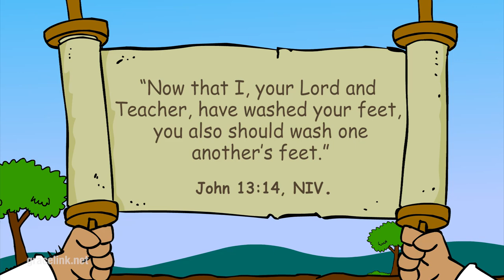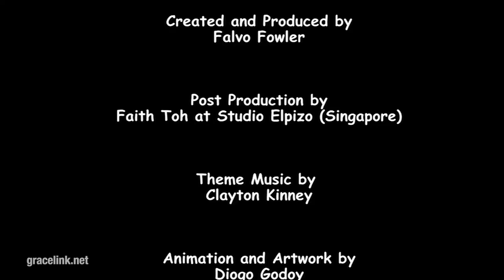🟡 BIBLE stories for kids - Jesus, The Servant (Primary Y.A Q2 E1)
✅ Primary Year A Quarter 2 Episode 1 - Jesus, The Servant

We show God’s love when we serve others.
“Now that I, your Lord and Teacher, have washed your feet, you also should wash one another’s feet” (John 13:14).